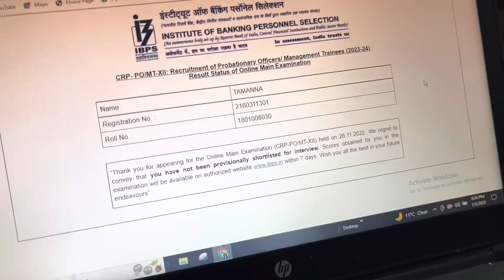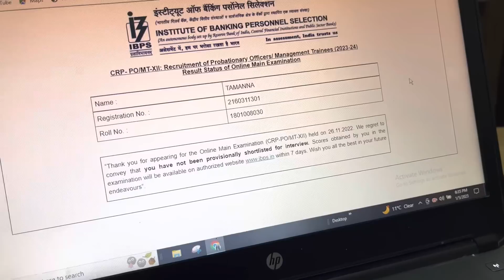My Ibps po mains result…..